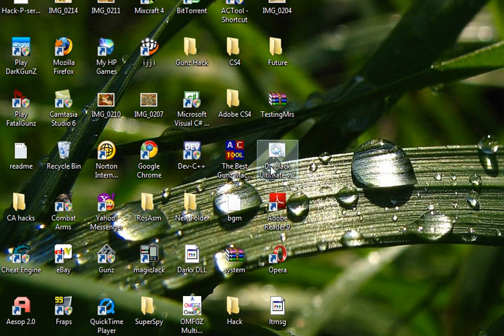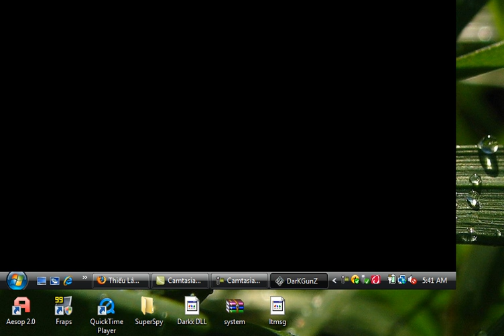HackedHacker From GZP